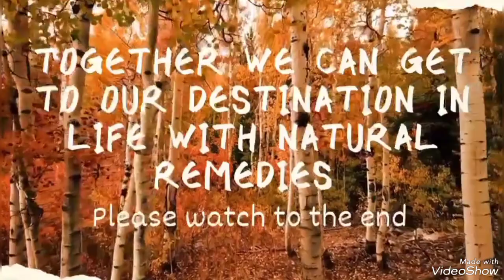do this and THANK ME LATER